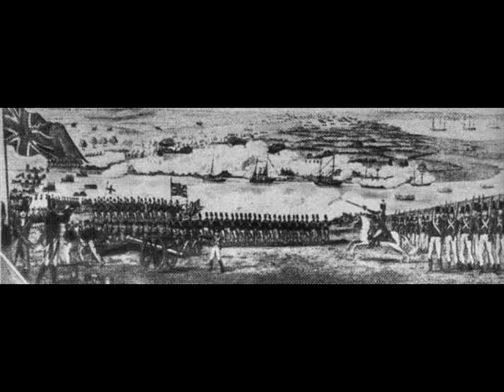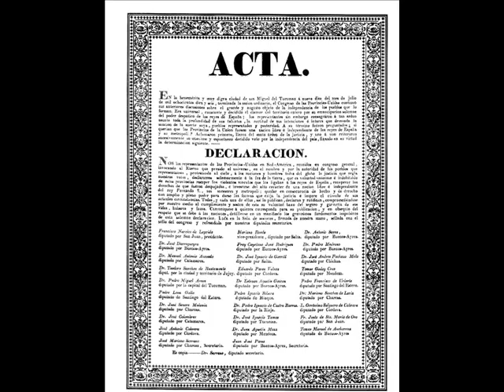Nuestra Historia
Recordando nuestra rica Historia Nacional.